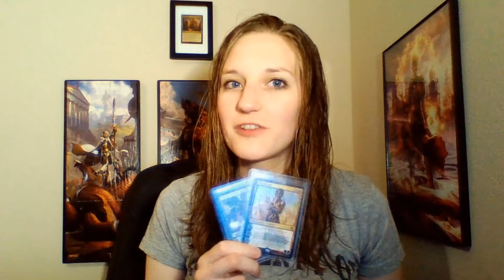BadWolf Rambles - 5,000 Sub Giveaway Winner Annoucnement!